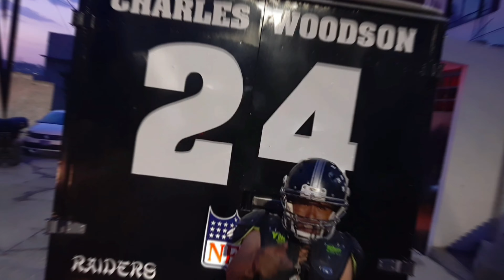CULTURA Y CALLE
Ghetto Cronic
Radec
Zideck
Mc Chino

Vídeo producido por: Bob Lion

NAUCALPAN ES LA ZONA